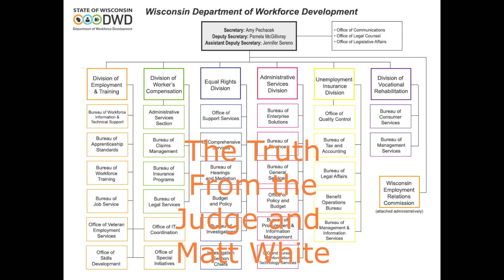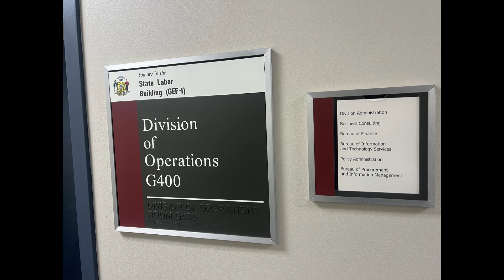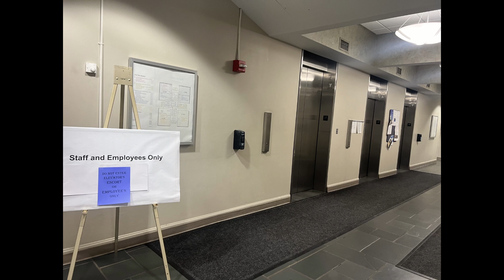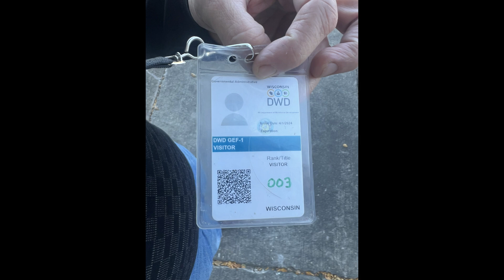Securocrats Shift Story to Save Secretary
Ben Hitchcock Cross shares video of police restricting him from walking in the halls of a public building by putting signs up after he has already walked in a space. The video also captures WI DWD Section Chief Rustie Lange ask Ben to “go outside” so he can “call him to the carpet”.
This is equal rights in WI.